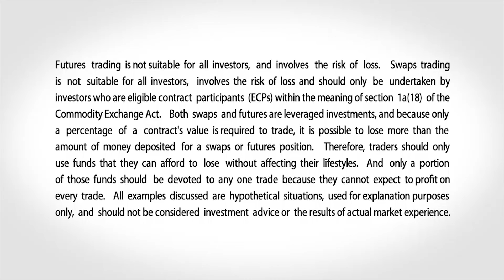October 16 Metals Commentary: Bob Iaccino